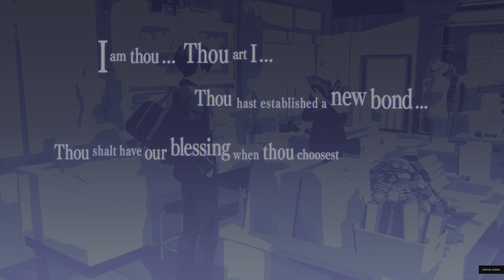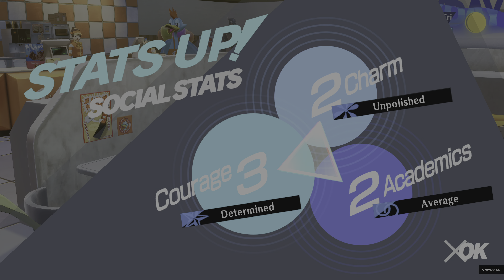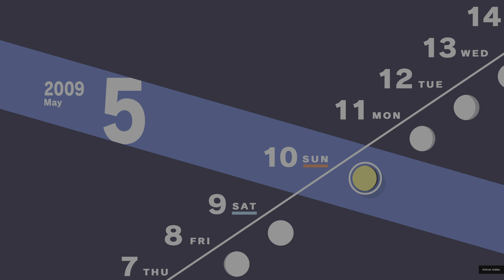Persona 3 Reload - Dia 07/05 a 10/05 (Troféu Platina - 100%)